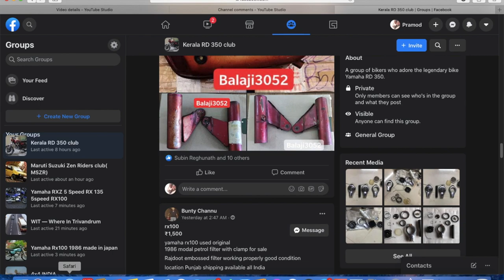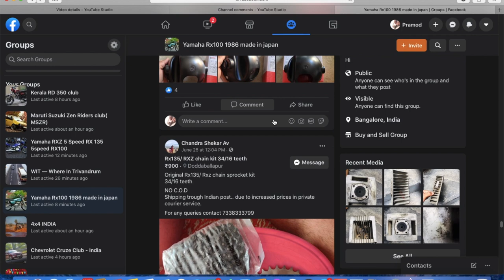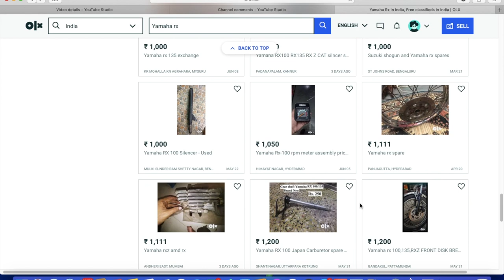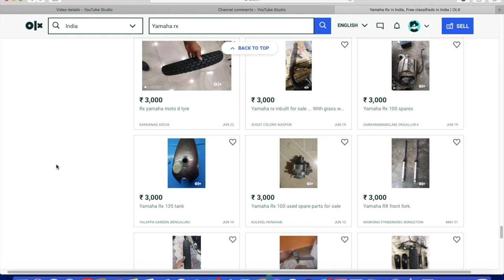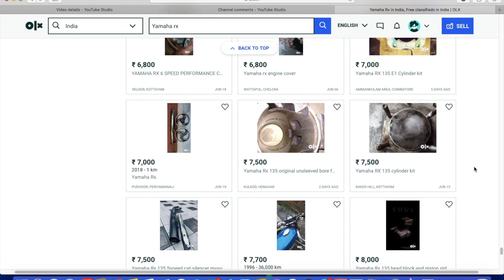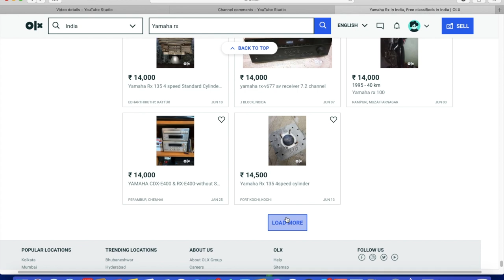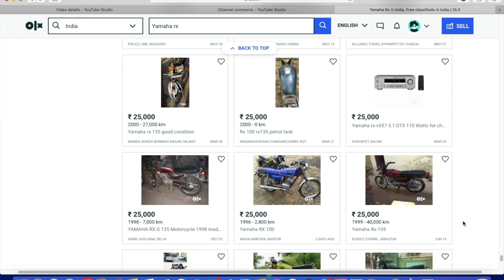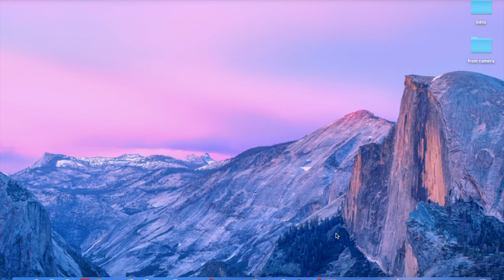Buying spares from OLX/Facebook (Malayalam) Part 4